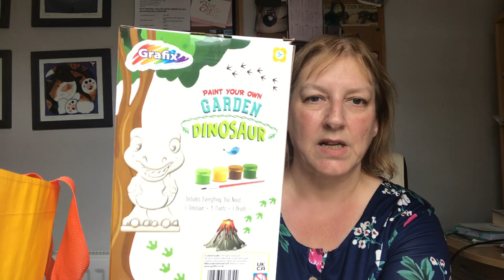Aldi Shopping Haul ¦ A little bit of everything!